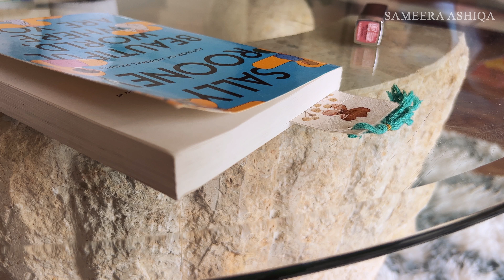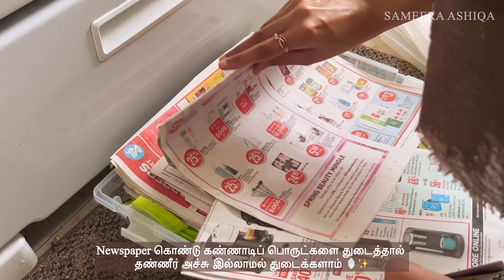SUB) Productive Weekly Routine of a Housewife| Mealprep, Cleaning, Housework Tips and Motivation 🧺✨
Please turn On Captions (CC) for Subtitles 😊

Come say Hi on Instagram 😊: handle: sameeraslife

TIMESTAMP
00:00 Preview
00:35 Mealprep saturday
05:44 Kitchen cleaning monday
11:55 Salad for tuesday
17:05 Laundry wednesday
20:15 Thursday

Subtitles in a few additional languages have been added. Make sure to check the caption options for your language. I utilised auto translate, and I apologise in advance for any inaccuracies that may have occurred.

Hi, I'm Sameera. Thank you for choosing to watch my vlog today.
I hope this one makes your day a teeny tiny bit better. I have shared what a week in my life as an Indian homemaker looks like :) I hope this video motivates you to have a productive day. If not, never mind its totally fine to have a leisure day :)
Sharing it with your friends and family makes YouTube know that you like my content. Thank you in advance 💗
Sending you lots of love, light and smiles :)
Sameera. 💗✨

 Music from this video are from uppbeat.com

All music used in this video are from uppbeat.